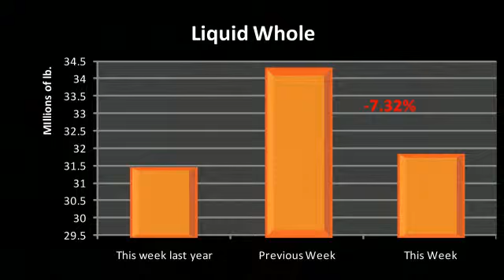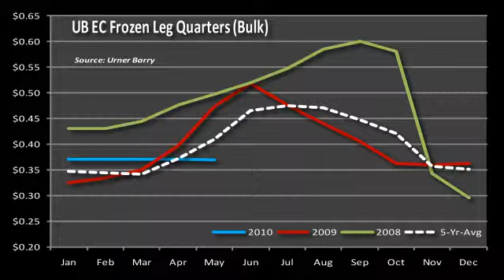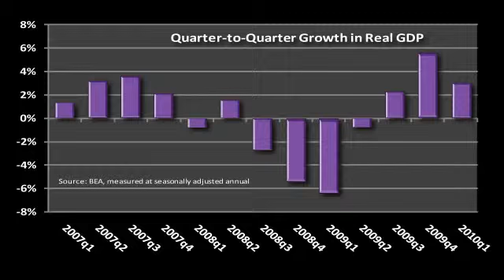Urner Barry 052710